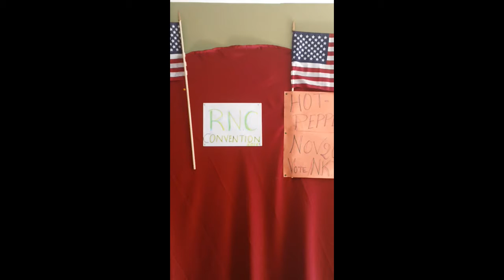NapiShow: A7: Fidel Castro must be a Good President and Obama a Bad President?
American wealth is only about middle class and upper level class, the lower class will always suffer in their position.
Assisting the poor people in America become more criminal action than slavery was.  Therefore we must stop the bad president.